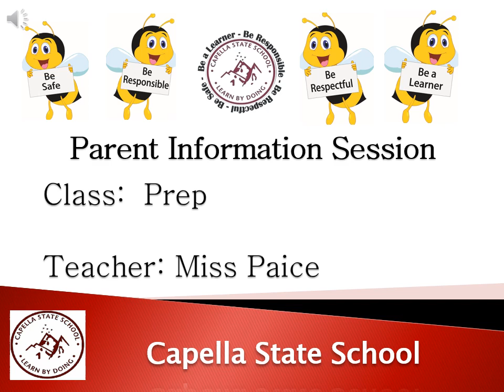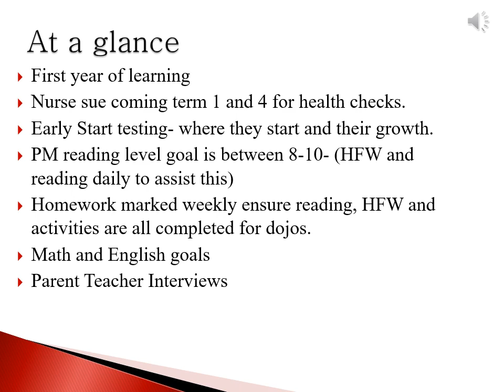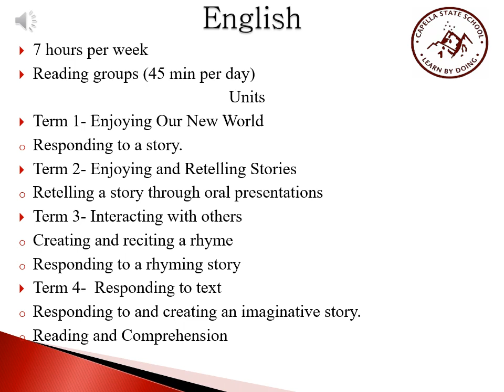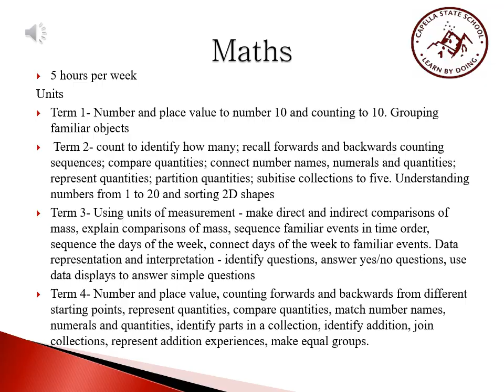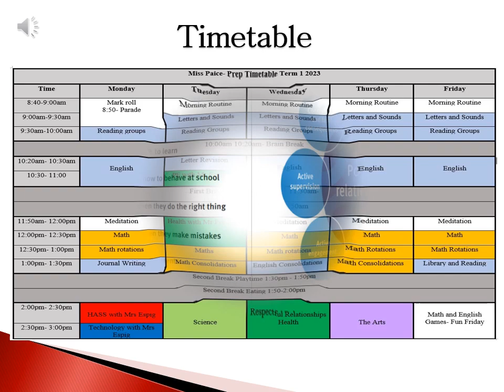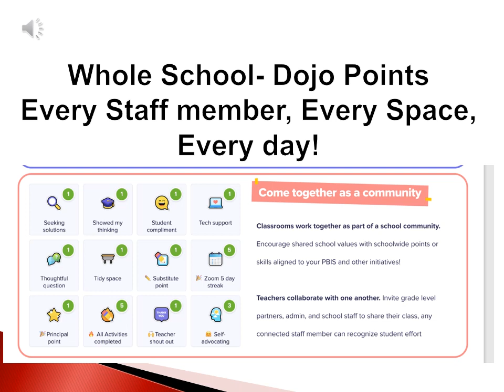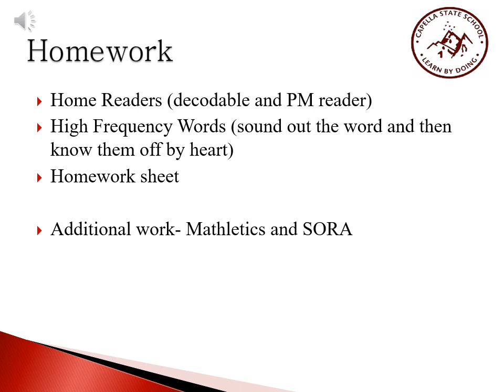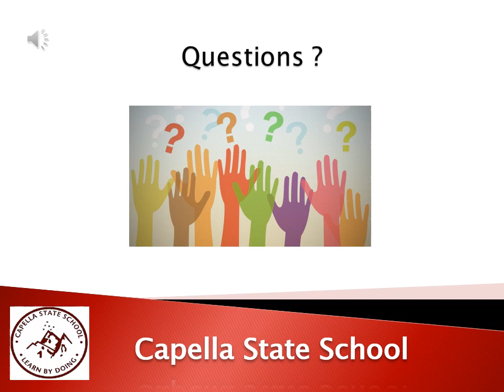Prep 2023 Parent Information Session- Miss Paice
Prep 2023 Parent Presentation.  Miss Paice explains all things to do with Prep!